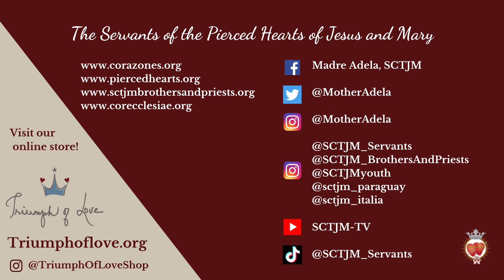I Friday of Lent | Strong Words for Us | In The Heart of The Word